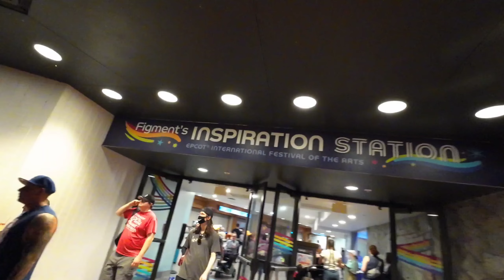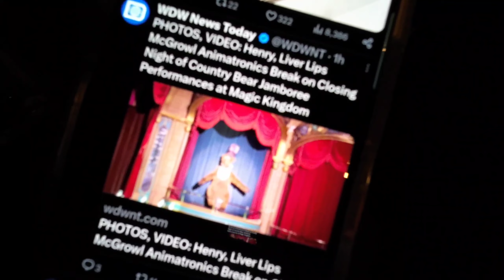I got lucky at Disney! | Country Bear Drama | Pipeline at SeaWorld | Country Bear EP02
It's still the last day for the Country Bear Jamboree  in the in the Magic Kingdom at Walt Disney World.   I try Figment's rainbow cake.  Is it bentertaining than Holland America Line?  The Country Bears broke down and a long line.  So let's go to SeaWorld!

highlights: herschend, dollywood, silver dollar city, disney, disney world, walt diseny world, disneyland, universal, islands of adventure, six flags, cedar fair, seaworld, busch gardens, magic kingdom, merlin, premier parks, zamperla, b&m, mack, intamin, rmc